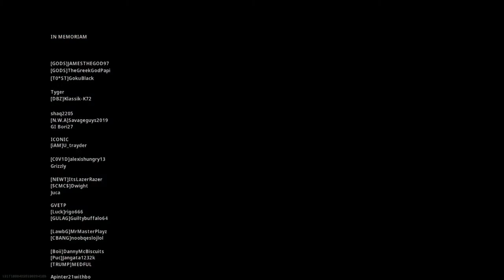Sticks In Zombie Is Kinda Broken